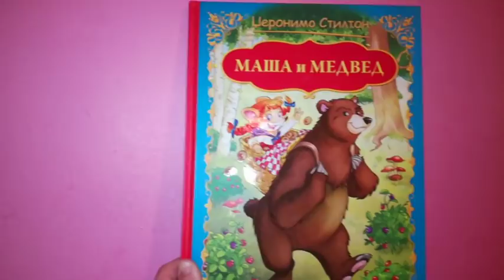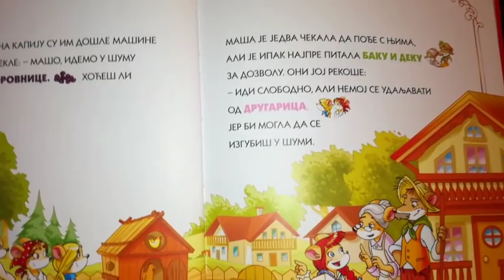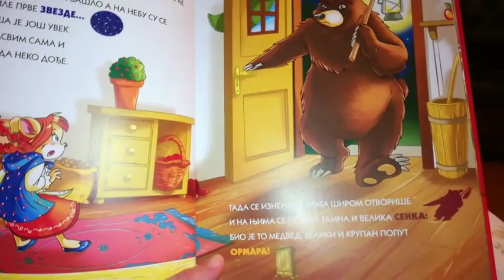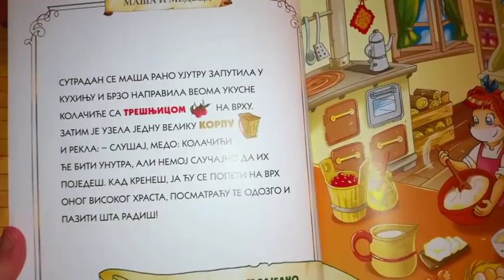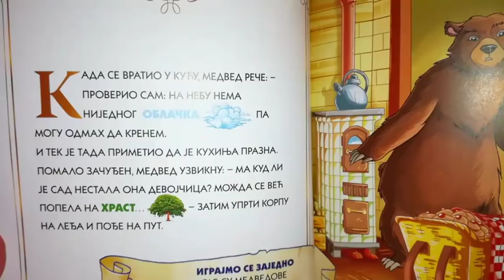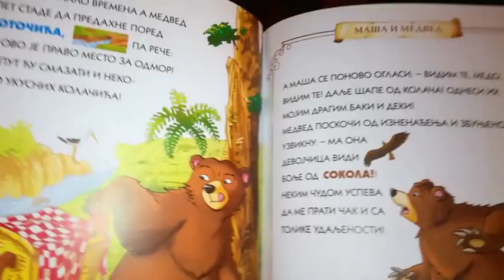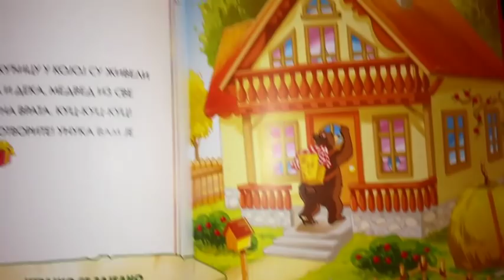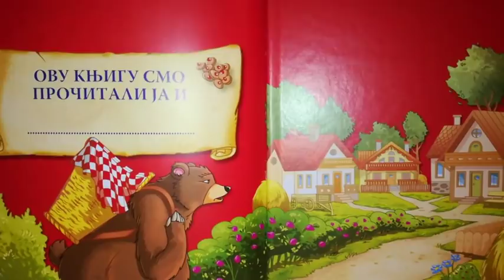Priče za laku noć # 1 🌜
Dragi drugari, evo još jednog novog serijala na našem kanalu pod nazivom „priče za laku noć“ ..došla sam na ideju da ovo snimim iz samo jednog razloga - Magdalena i ja ćemo se, po prvi put u njenom dosadašnjem životu, razdvojiti na nedelju dana i to će obema biti podjednako teško budući da se nikada nismo razdvajale ni na pola dana...pošto je navikla da joj pre spavanja čitam priče za laku noć ovo je izvrsna prilika da to i činim iako nisam fizički prisutna ☺  potrudićemo se da to budu neobičnije priče ☺  ja se iskreno nadam da će ovo biti od pomoći kako mojoj Magdaleni tako i Vama dragi drugari da lakše zaspite 🌜 Hvala što nas gledate i vidimo se uskoro u nekom novom videu ☺☺☺❤❤❤